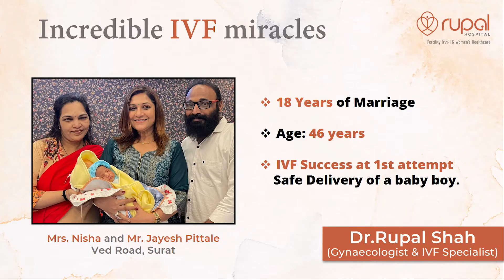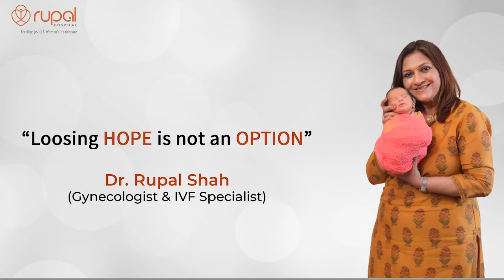Proud parents of a baby boy after 18 years of marriage. Dr Rupal Shah, Surat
Heartiest congratulations to Mrs. Nisha and Mr. Jayesh Pittale from Surat for becoming parents of a handsome baby boy after 18 years of marriage🌹! The courage and patience of Mrs. Nisha led to proud motherhood at the age of 46 years.
This blessed couple had undergone many fertility treatments in these 18 years. They had one miscarriage 15 years ago and thereafter Mrs. Nisha’s one medical condition could not permit her to become a mother for a few years. Once it was under control with proper medical treatments, the couple approached  Dr. Rupal Shah, and with God’s grace and their luck, they received the “Good news” in the first IVF attempt.

We are happy to receive their “Thank you” note-
“We have been married for 18 years. and in these 18 years, we have tried multiple treatments to get a baby but nothing worked. As our last hope, we consulted Dr. Rupal Shah. We did IVF treatment and in the very first cycle the result came out positive.
Coming to Rupal  Hospital was the best decision of my life. Thank you so much Dr. Rupal for giving us such a precious gift of our life.
-Nisha & Jayesh Pittale, surat”

Address:- Rupal Hospital For Women, Lane next to Vijay Sales, Kargil Chowk, Piplod Surat, Gujarat,
India 395007
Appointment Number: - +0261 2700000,